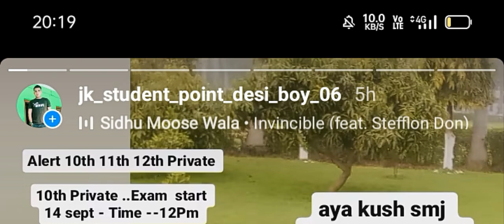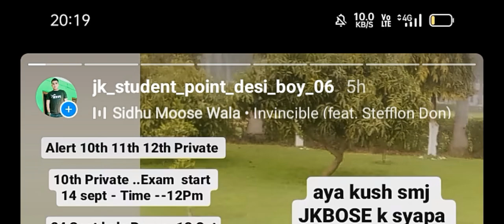JKBOSE kon sa Exam Postponed hua 🤔🤔 11th Revel Result. ..10th 12th.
The Jammu and Kashmir Board of School Education is the main board of school education in the Union Territories of Jammu and Kashmir and Ladakh. It is based in Jammu & Srinagar and is an autonomous body under the administration of the Government of Jammu and Kashmir. Wikipedia

Chairperson: Parikshat Singh Manhas

Formation: 28 August 1975; 48 years ago

Headquarters: Jammu/ Bemina,Srinagar

Location: J&K, Ladakh

Official language: Kashmiri, Hindi, English, Urdu, Bhoti, Balti, Dogri, Gojri, Sheena, Pahari, Punjabi, Persian and Arabic

Owner: Government of Jammu and Kashmir

Professional title: JKBOSE

More about Jammu and Kashmir State Board of School Education

Web results

Latest News, Videos and Photos of Jkbose Or Jk Board

jkbose or jk board News: Latest and Breaking News on jkbose or jk board. Explore jkbose or jk board profile at Times of India for photos, videos and latest ...

BYJU'S

JKBOSE: Jammu and Kashmir State Board of School Education

JKBOSE is the abbreviation of Jammu and Kashmir State Board of School Education and is the main education board in the state of Jammu and Kashmir. The J&K board ...

JKBOSE

The Jammu and Kashmir Board of School Education (JKBOSE) is the primary board of school education in the state of Jammu and Kashmir, India. We are responsible ...

Wikipedia

Jammu and Kashmir Board of School Education

The Jammu and Kashmir Board of School Education (abbreviated as JK BOSE) is the main board of school education in the Union Territories of Jammu and Kashmir ...

Jkboses.com

JKBOSE - Official website of J&K Board of School Education India

Important Links. JKBOSE Act 1975 · BOSE Regulations · Vocational Education under NVEQF · Open Schooling · Right to Information · Seniority List. Contact ...

Web results

JKBOSE (@jkboseofficial) / X

JKBOSE 12th Result 2023 Declared.Check JK Board Class 12 Resuts

jkbose.ac.in

15K Followers, 11 Following, 197 Posts - See Instagram photos and videos from JKBOSE Official (@jkbose.ac.in)

NDTV

Latest News, Photos, Videos on Jkbose

Find Jkbose Latest News, Videos & Pictures on Jkbose and see latest updates, news, information from NDTV.COM. Explore more on Jkbose.

Latest News & Videos, Photos about jkbose | The Economic Times - Page 1

JKBOSE · JKBOSE 12th, 10th result 2023: Direct link, SMS number to check scorecard · JKBOSE Class 10 result for Jammu Division likely to be declared soon · J&K ...

jkbose.nic.in

3277 Followers, 4 Following, 28 Posts - See Instagram photos and videos from JKBOSE Official (@jkbose.nic.in)

JKBOSE 12th Exam 2023: Result (Out), Re-evaluation, and Important ...

JKBOSE is responsible for conducting board exams in the region of J&K. The body conducts 10th, 12th and various other exams in the hard and soft zones of Jammu ...

Hindustan Times

Jkbose Result

Jkbose Result-Read Latest News on Jkbose Result along with top headlines and breaking news today. Also get Jkbose Result Updates, Photos and Videos at ...

J&K State Board of School Education

Page · Government Official · jkbose.ac.in · Rating · 4.2 (11 Reviews).

Shiksha

JKBOSE Board - Exam Dates, Syllabus, Results & Sample Papers

JKBOSE is the main board of school education of J&K. Based in Jammu & Srinagar, it is an autonomous body under the administration of the government of Jammu and ...

Greater Kashmir

JKBOSE

JKBOSE · Dr Parikshat Singh Manhas is new chairman of JKBOSE · BOSE declares result for NMMS exam of Class 8 students of J&K, Ladakh · BOSE declares Class 11 ...